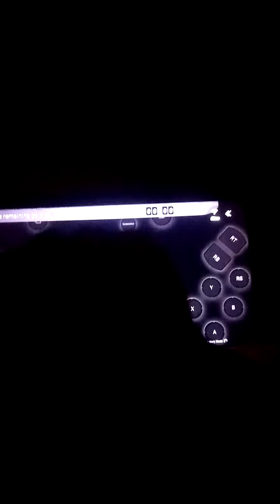29 de julio de 2022